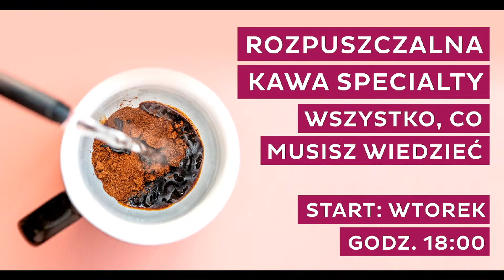LIVE - Rozpuszczalna kawa specialty - wszystko co musisz wiedzieć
Czy kawa rozpuszczalna może smakować dobrze?

Maciej Duszak przedstawi Wam świat rozpuszczalnej kawy specialty i opowie o tym jak się ją produkuje oraz jak smakuje.

Wrzucajcie pytania, na które chcecie abyśmy odpowiedzieli, do zobaczenia!